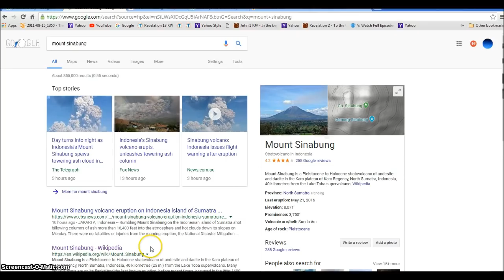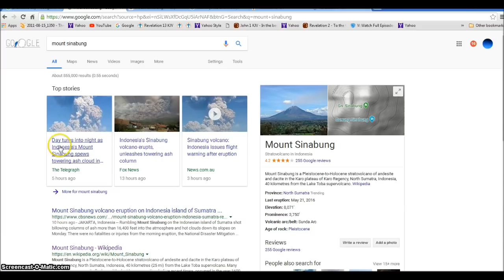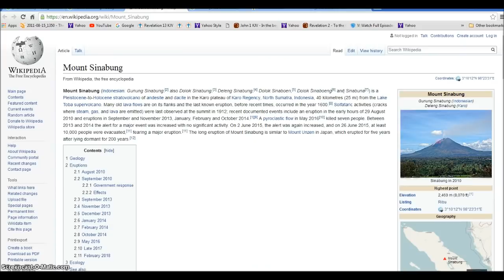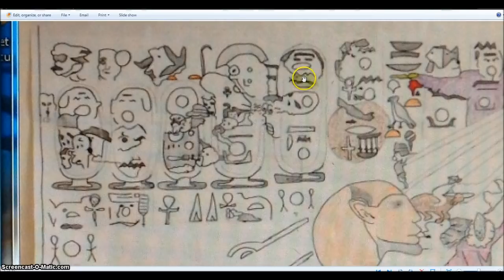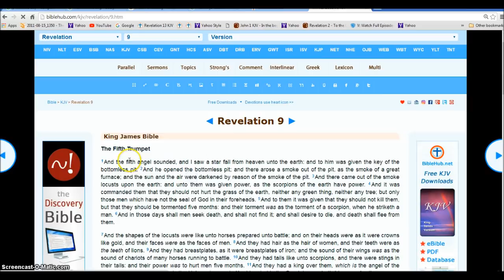Mount Sinabung Volcano Rev 911 Pit Jesus Spits out the Lukewarm Illuminati Freemason Symbolism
Signs of the Biblical end times happening all around us each day in plain sight.
◄ Revelation 9 ►
1And the fifth angel sounded, and I saw a star fall from heaven unto the earth: and to him was given the key of the bottomless pit. 2And he opened the bottomless pit; and there arose a smoke out of the pit, as the smoke of a great furnace; and the sun and the air were darkened by reason of the smoke of the pit. 3And there came out of the smoke locusts upon the earth: and unto them was given power, as the scorpions of the earth have power. 4And it was commanded them that they should not hurt the grass of the earth, neither any green thing, neither any tree; but only those men which have not the seal of God in their foreheads. 5And to them it was given that they should not kill them, but that they should be tormented five months: and their torment was as the torment of a scorpion, when he striketh a man. 6And in those days shall men seek death, and shall not find it; and shall desire to die, and death shall flee from them.

7And the shapes of the locusts were like unto horses prepared unto battle; and on their heads were as it were crowns like gold, and their faces were as the faces of men. 8And they had hair as the hair of women, and their teeth were as the teeth of lions. 9And they had breastplates, as it were breastplates of iron; and the sound of their wings was as the sound of chariots of many horses running to battle. 10And they had tails like unto scorpions, and there were stings in their tails: and their power was to hurt men five months. 11And they had a king over them, which is the angel of the bottomless pit, whose name in the Hebrew tongue is Abaddon, but in the Greek tongue hath his name Apollyon.

12One woe is past; and, behold, there come two woes more hereafter.

13And the sixth angel sounded, and I heard a voice from the four horns of the golden altar which is before God, 14Saying to the sixth angel which had the trumpet, Loose the four angels which are bound in the great river Euphrates. 15And the four angels were loosed, which were prepared for an hour, and a day, and a month, and a year, for to slay the third part of men. 16And the number of the army of the horsemen were two hundred thousand thousand: and I heard the number of them. 17And thus I saw the horses in the vision, and them that sat on them, having breastplates of fire, and of jacinth, and brimstone: and the heads of the horses were as the heads of lions; and out of their mouths issued fire and smoke and brimstone. 18By these three was the third part of men killed, by the fire, and by the smoke, and by the brimstone, which issued out of their mouths. 19For their power is in their mouth, and in their tails: for their tails were like unto serpents, and had heads, and with them they do hurt.

20And the rest of the men which were not killed by these plagues yet repented not of the works of their hands, that they should not worship devils, and idols of gold, and silver, and brass, and stone, and of wood: which neither can see, nor hear, nor walk: 21Neither repented they of their murders, nor of their sorceries, nor of their fornication, nor of their thefts.

Hallelujah.